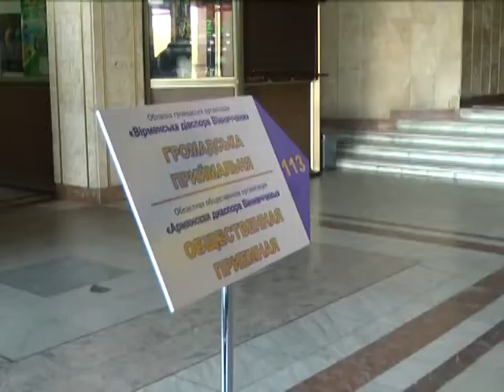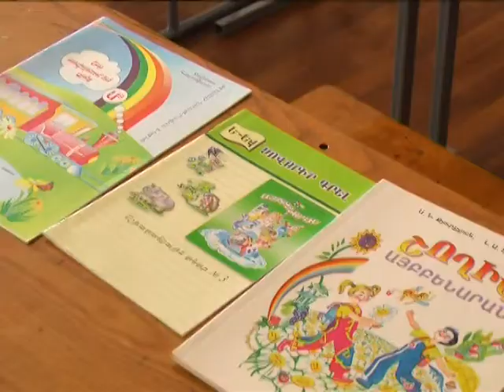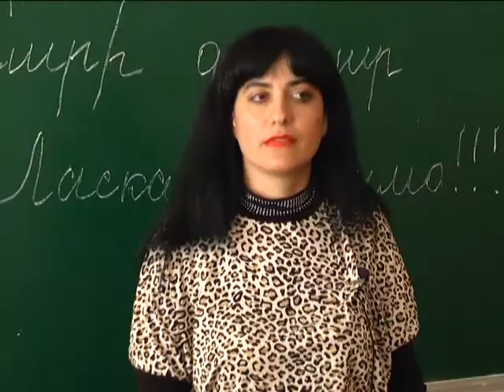Телеканал "СМАРТ" - Засідання Спілки вірмен України.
Вперше вірмени на території Вінницької області на постійне місце проживання влаштувались на початку  18 століття в Могильові. А за даними перепису населення 2001 року, на території області офіційно зареєстровано більше 3 тисяч представників цього народу. Стратегічно важливі для громади питання обговорювали на засіданні Спілки вірмен України участь в якому взяли  представники міської та обласної влади, бізнесових структур та спору яких відзначили пам'ятними грамотами за розвиток україно-вірменських відносин,  відвідав засідання й Голова Спілки  вірмен України Вілен Шатворян. Автор: Тетяна Соловей.